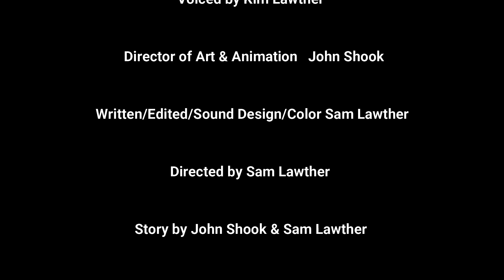MOONIES FULL EPISODE 1: Blast Off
Tacks and Rivet’s first week on the job isn’t going the way they expected. After forgetting to charge up their magnetic space boots, they are launched across the cosmos on an automated cargo freighter to the planet Hura Ra. Gladen sends Inspector Flood and Mixmatch to retrieve them…
WATCH a New Moonies Mini-episode every full moon!
FOLLOW the Mooniacs on facebook...

Moonies is created and brought to life by John Shook and Sam Lawther. Each mini-episode takes weeks  (sometimes months) of work to complete. We appreciate you watching.